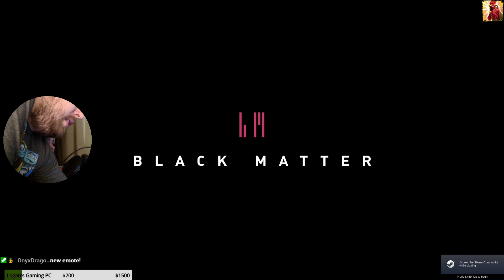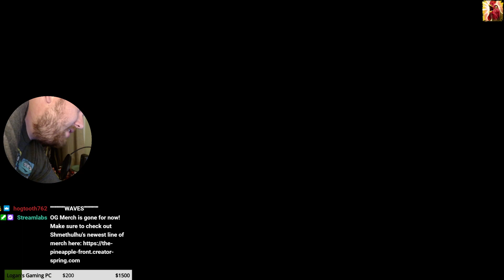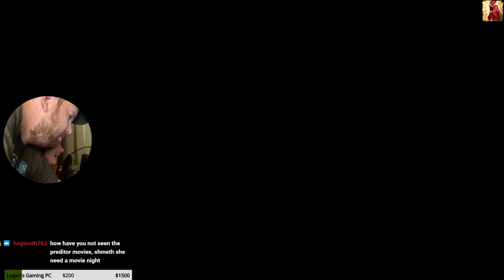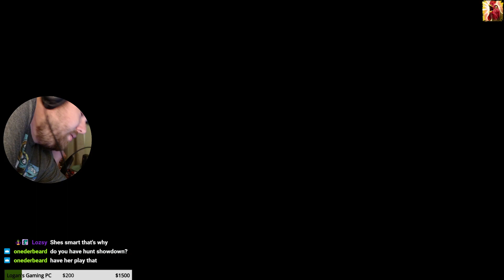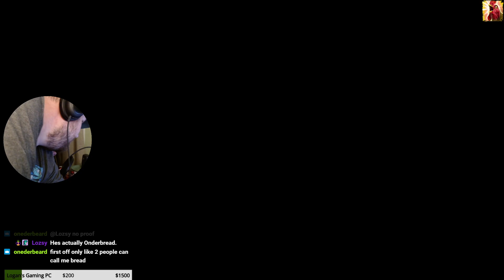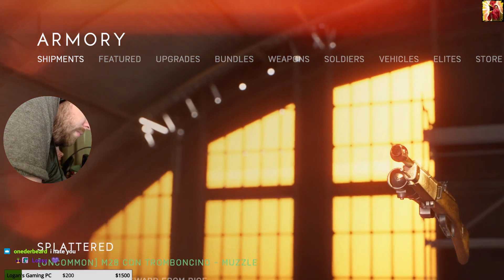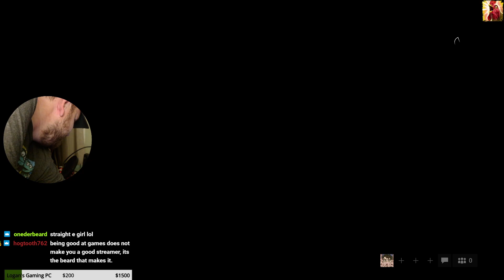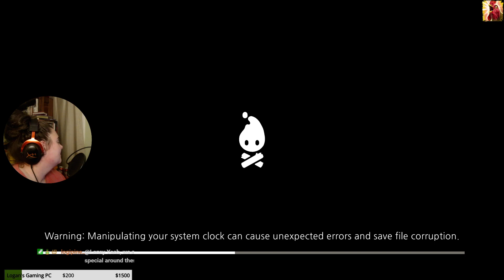She-thulhu Testing Shmethulhu's Favorites | 10-24-21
My wife, Logi, tried a bunch of different games.